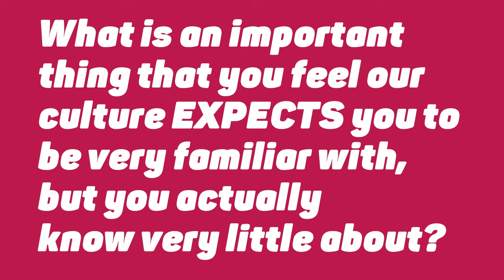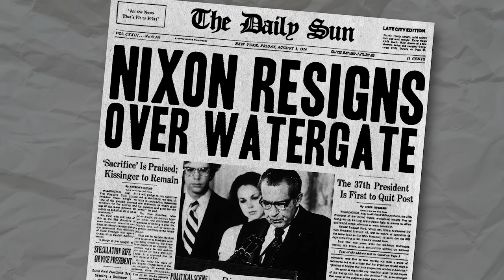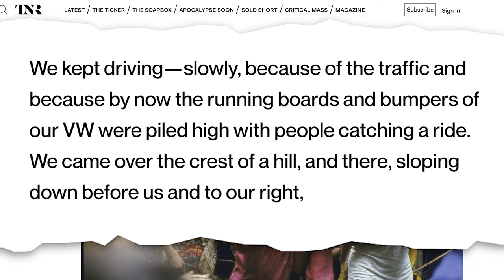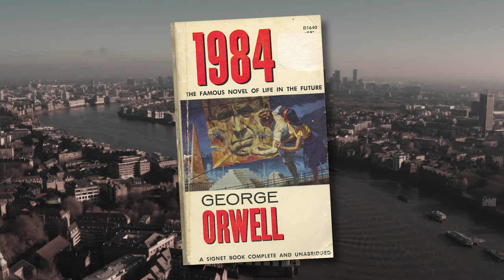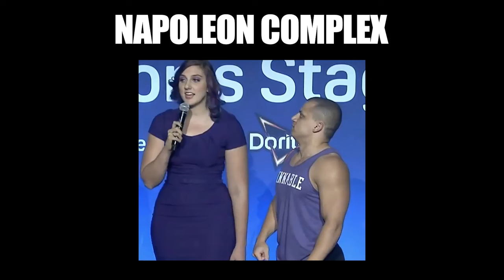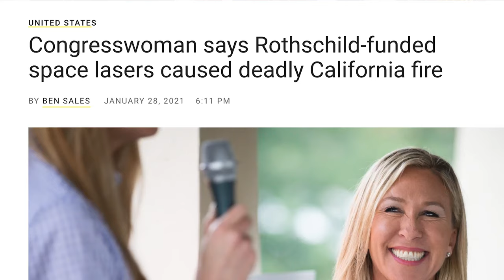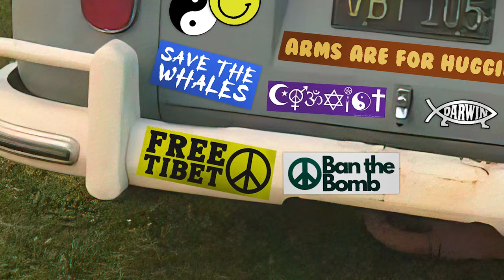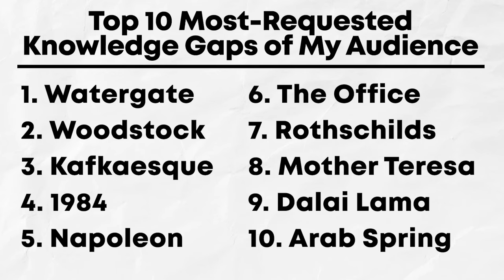Topics you were ashamed to admit you knew nothing about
Topics you were ashamed to admit you knew nothing about, including Napoleon, Watergate, the Dalai Lama and more.

Ten things my audience admitted they wanted to learn more about — because they never learned.